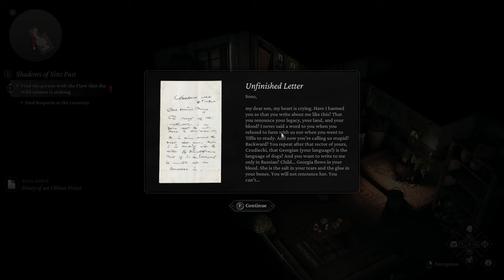The Thaumaturge Silent Gameplay No Commentary Part 1